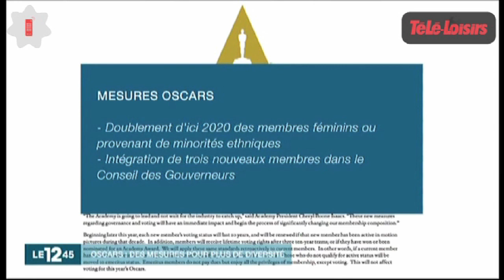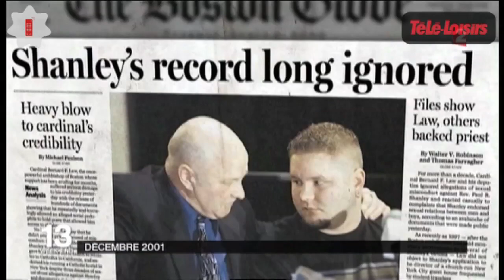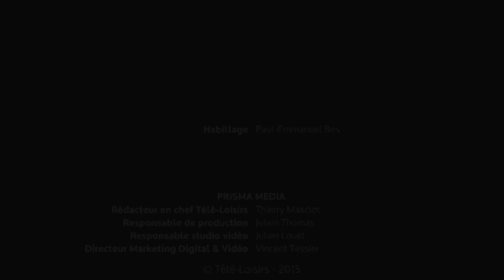Le Zapping ciné. Marc-Olivier Fogiel: "Béatrice Dalle a mangé une oreille"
Marc-Olivier Fogiel: "Béatrice Dalle a mangé une oreille"... Le Zapping ciné.